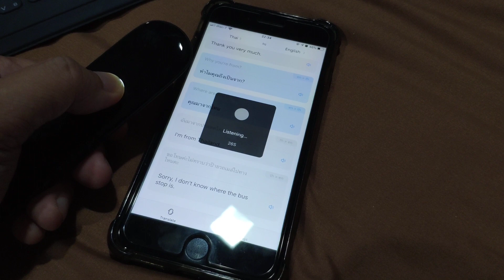ทดสอบการใช้งาน Cheetah Talk #1 - แปลด้วย Cheetah Talk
วิดีโอทดสอบการใช้งานเครื่องแปลภาษา โดยจำลองบทสนทนาง่ายๆ จากสถานการณ์ที่ค้ดว่าเป็นการใช้งานจริง